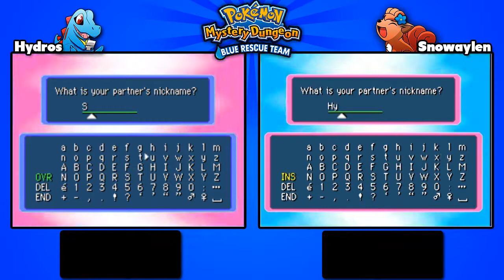PMD: Blue Rescue Team w/Snowaylen - #1 - "What?! I'm a Pokemon?!"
This video is owned by HydrosPlays, unless images/music specified in above description.